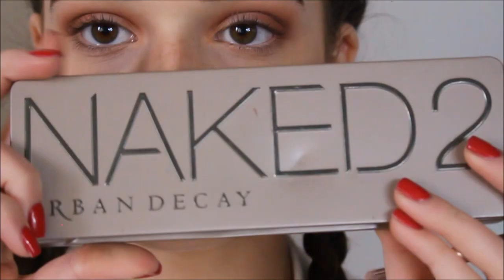Purple Lips Makeup Tutorial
▼▼▼▼▼▼▼▼Deroules▼▼▼▼▼▼▼▼▼

Merci Kat VonD de m'avoir offert ces produits.

● Ce que je porte dans la vidéo :
►Haut: Bershka
►Bijoux : montre mk
►Autre: vernis semie permanant itstyle Melun (77)

► Snap Chat:   Youtube: Andie.Ella    Perso: andiekey

● Produits mentionnés dans la vidéo :
Les produits de la marque Kat VonD sont disponibles à partir du 18 janvier en exclu sur l'e-store Sephora ainsi qu'aux Sephora des champs Elysées et le 28 janvier dans l'ensemble des magasins Sephora.

● Questions fréquentes:
► J'ai 15ans
► Je monte mes vidéos avec pinnacle studio
► Je film avec l'appareil canon eos 700D

LOVE.